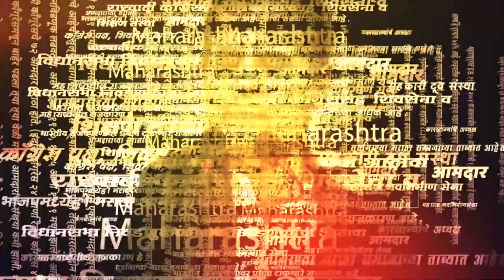मतदारसंघात खासदार हरवल्याचे बॅनर, धैर्यशील माने होते कुठे ? | Hatkanangle Lok Sabha constituency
खासदार धैर्यशील मानेंच्या हातकणंगले या मतदारसंघात खासदार हरवल्याचे बॅनर लागले होते. यावर खुद्द खासदार मानेंनी उत्तर दिले. हे विरोधकांनी केले कृत्य आहे. मी जनतेत जाऊन काम करत असतो. काही लोकांकडून बॅनरबाजी केली जाते, पण माझा लोकांशी थेट संपर्क आहे, असे माने म्हणाले.

(KB0224)
(AN0224)